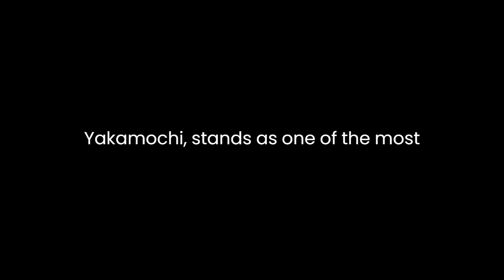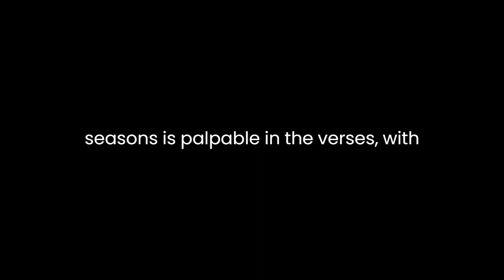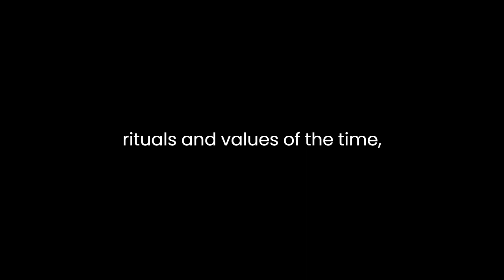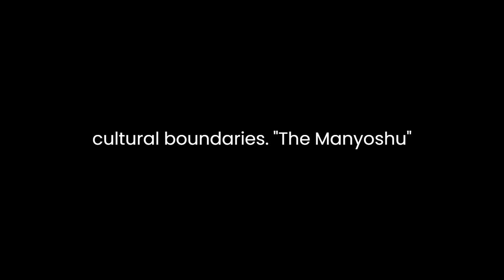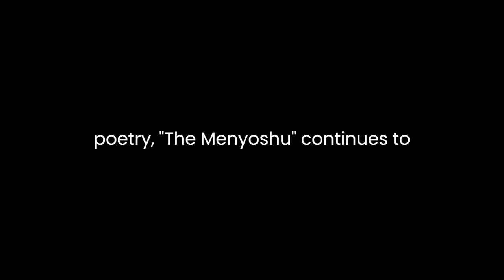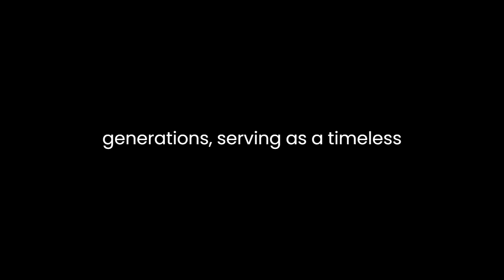"The Manyōshū" By Ōtomo no Yakamochi (Compiler)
"The Manyōshū," compiled by Ōtomo no Yakamochi, stands as one of the most significant anthologies of classical Japanese poetry. Comprising over 4,500 poems, it offers a window into the cultural, social, and emotional landscapes of ancient Japan. Yakamochi's compilation, completed in the 8th century, provides a rich tapestry of themes, including love, nature, seasons, and spirituality, reflecting the sentiments and experiences of diverse contributors from various social strata.

Love emerges as a dominant motif throughout "The Manyōshū," showcasing the complexities and nuances of romantic relationships in ancient Japan. The poems depict a range of emotions, from tender affection to profound longing and heartache. One notable aspect is the portrayal of love in connection with nature, intertwining human emotions with the natural world. For instance, poems often utilize imagery of flowers, birds, and seasons to evoke the intensity of love or the pain of separation.

Nature holds a central place in the anthology, serving as a source of inspiration and metaphorical richness. The Japanese reverence for the changing seasons is palpable in the verses, with each season carrying its own symbolic significance. Spring symbolizes renewal and youth, with cherry blossoms frequently used to represent fleeting beauty and transience. Summer evokes themes of abundance and vitality, while autumn brings reflections on impermanence and the passage of time. Winter, with its cold austerity, is often associated with solitude and introspection.

Spirituality also permeates "The Manyōshū," reflecting the spiritual beliefs and practices of ancient Japan. Many poems explore themes of impermanence, reincarnation, and the divine, echoing Buddhist and Shinto influences. Through metaphors and allegories, poets contemplate the mysteries of existence and the cyclical nature of life and death. Spiritual longing and enlightenment are recurring motifs, underscoring humanity's perennial quest for meaning and transcendence.

Beyond its thematic richness, "The Manyōshū" offers valuable insights into the socio-cultural milieu of early Japanese society. The anthology features poems from a diverse array of contributors, including emperors, aristocrats, soldiers, and commoners, providing a multifaceted view of life during that era. Poems often reflect the social customs, rituals, and values of the time, offering glimpses into courtly life, rural landscapes, and everyday experiences. Through the voices of its poets, "The Manyōshū" preserves the cultural heritage and collective memory of ancient Japan.

Yakamochi's compilation technique is notable for its preservation of regional dialects and colloquial expressions, reflecting the linguistic diversity of early Japanese society. The anthology encompasses various poetic forms, including tanka (short poems) and chōka (long poems), showcasing the versatility and creativity of classical Japanese poetry. Despite the passage of centuries, the emotional immediacy and evocative imagery of these poems continue to resonate with readers, transcending temporal and cultural boundaries.

"The Manyōshū" also serves as a testament to the enduring power of literature to connect individuals across time and space. Through its timeless themes and universal truths, the anthology fosters a sense of shared humanity and empathy, inviting readers to contemplate their own experiences in light of the poems' insights. In an ever-changing world, the voices captured within "The Manyōshū" offer solace, wisdom, and inspiration, reminding us of the enduring beauty and resilience of the human spirit.

In conclusion, "The Manyōshū," compiled by Ōtomo no Yakamochi, stands as a literary masterpiece that illuminates the cultural, social, and emotional landscapes of ancient Japan. Through its diverse themes, rich imagery, and varied voices, the anthology offers valuable insights into love, nature, spirituality, and society, inviting readers to engage with its timeless wisdom and beauty. As a testament to the enduring power of poetry, "The Manyōshū" continues to captivate and inspire readers across generations, serving as a timeless testament to the human experience.